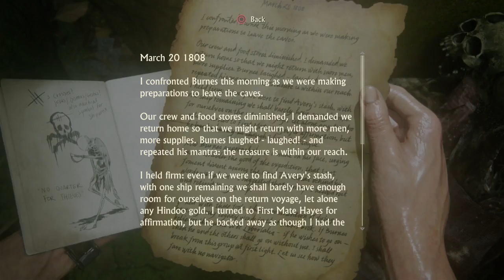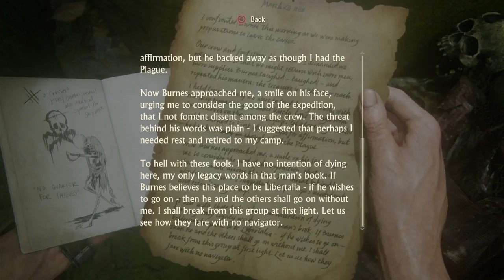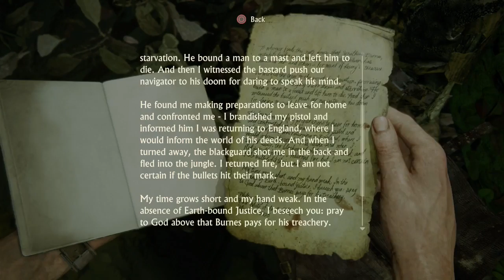Uncharted 4 A Thief's End part 9 chapter 13